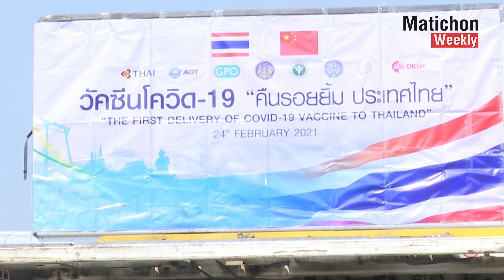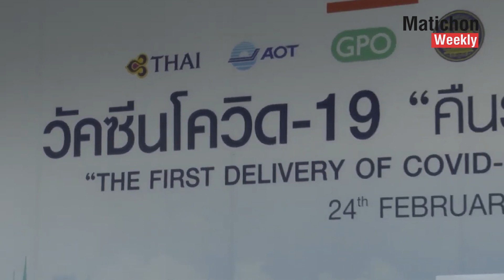เหตุที่ต้องเปลี่ยนประยุทธ์ กับการเดิมพันครั้งสุดท้าย ชวนมองกับ บก.ลายจุด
ต้องเปลี่ยนแม่ทัพ-แผนการรบ
เราเห็นอยู่ว่าเขาผิดพลาดมานับครั้งไม่ถ้วน
คุยกับ บก.ลายจุด PART จบ
ประยุทธ์ ประมาท การ์ดตกเอง